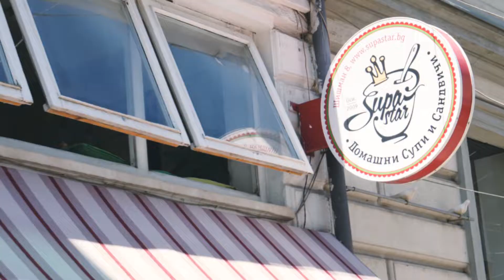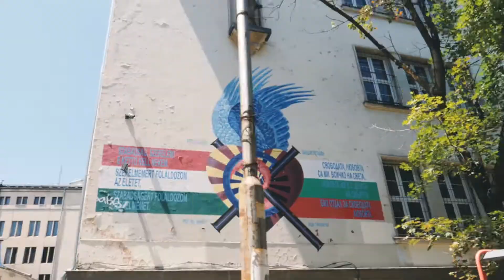Sofia STREET HUNTERS 01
Видео уъркшоп с Ясен Джабиров.

10 оператори с безогледалната техника на Panasonic, една улица, една влогърка, един  монтаж, в един ден.